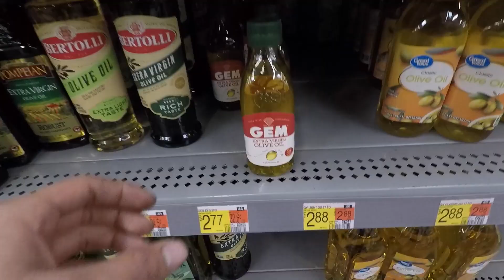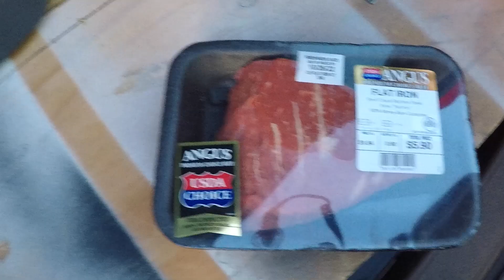CRV CAMPER [FREE CAMPING] [ SOUTH DAKOTA] MOUNT RUSHMORE! VAN LIFE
HEY ON THIS SMALL TRIP I CAMP AT WRINKLED ROCK, THEIR IS PARKING YOU CAN CAMP AT OR CAMP AT SOME TENT SITES. THE CLIMBE WAS SKETCHY BUT FUN BE CAREFUL.
ALSO  GOING TO NYC NEXT WEEK FOR A TRAVEL ADVENTURE, ALSO IN APRIL ILL BE RENTING A MOVING VAN AND CAMPING ON THE OREGON COAST, AND A BIKE TOUR ON THE CENTRAL COAST, AND MORE SO PLEASE SUBSCIRBE THANK YOU.